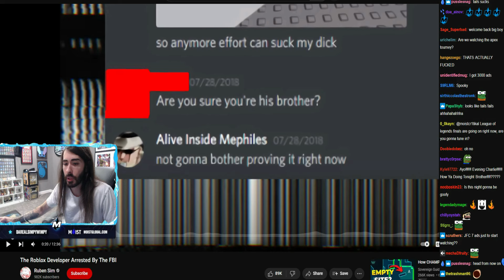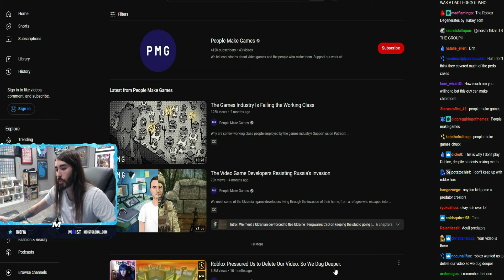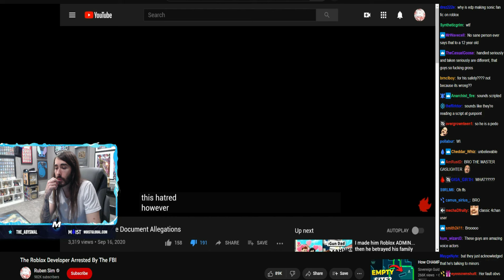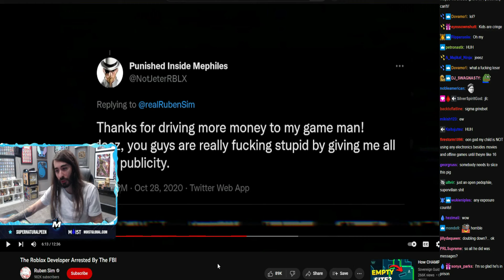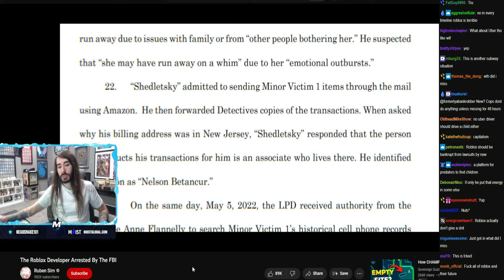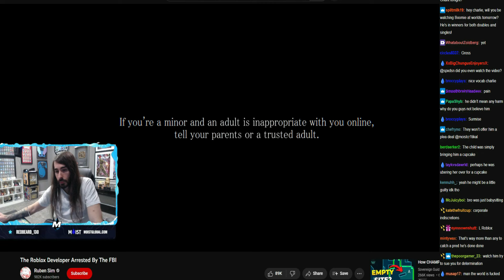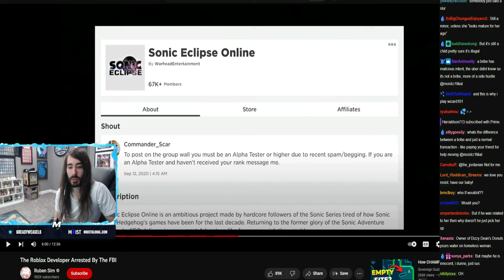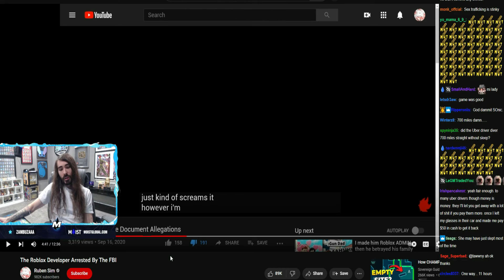Roblox Developer Arrested | MoistCr1TiKaL Reacts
A 'Roblox' Developer Is Reportedly Facing Two Life Sentences — Details on His FBI Arrest.
The video game industry is no stranger to horrid business practices and harmful behavior. Blizzard Entertainment faced lawsuits due to the company's alleged toxic work environment and ongoing harassment. Game director and Quantic Dream founder David Cage faced backlash for reportedly participating in homophobia and racism within his studio. Now, a developer from Roblox is said to be facing heavy criminal charges.

Roblox is an online game and game-creation platform where users can play and make their own games using the same avatar. As a content creation outlet, Roblox has several interesting features that users can add to their games, including micro-transactions.

Unfortunately, it would appear that not even Roblox is safe from toxic environments and harmful situations. A popular Roblox developer was reportedly arrested by the FBI back in May 2022 and is facing two life sentences. Here's what we know about the arrest.

Much of the information behind the arrest comes from a YouTube video posted by a user named "Ruben Sim." In the video, they outline the developer's career, popularity, and alleged unsavory behavior leading to his arrest in May 2022.

The developer in question is named Arnold Castillo, also known as Jadon Shedletsky. Reportedly, Arnold gained a major following in 2017 while working on a Sonic the Hedgehog fan game at the time.

However, much of his toxicity emerged in a Discord server dedicated to his game. He reportedly participated in several inappropriate conversations about minors and would even reach out to under aged Roblox players in DMs. In these private messages, he would apparently engage in suggestive conversations with younger users. While he would claim on his own YouTube channel that he would never act on these messages and that they were mere "jokes," his behavior became serious enough to involve the FBI.

In 2022, some users became concerned that Arnold had not been active on his Discord server for some time. It was eventually revealed that Arnold was reportedly placed into police custody by the FBI. As of this writing, he is said to be currently facing two life sentences and criminal fines of up to $500,000.Charlie takes a look at this disturbing case.

Allegedly, Arnold had taken interest in a 15-year-old girl on his Discord server, sending cash to her in order to get her to travel across state lines to his location. After the girl was reported missing, an investigation was opened into his messages and transactions at the time. The investigation would eventually result in his arrest.

Reportedly, this is not the first time that Roblox users and developers have engaged in controversial matters. In fact, the Roblox wiki even includes an entire section dedicated to "controversial users." According to Ruben Sim, this is not even the first instance of Roblox users and developers engaging in inappropriate behavior on and around the platform.

Website ► ✨Join the Moist Moments community and show your support by buying us a coffee ☕️ Thank You!